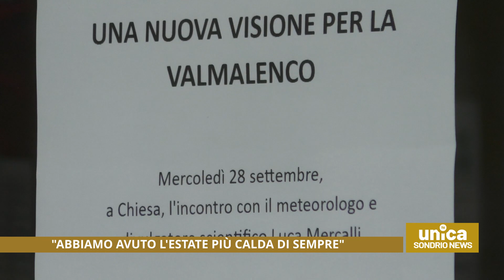"Abbiamo avuto l'estate più calda di sempre"